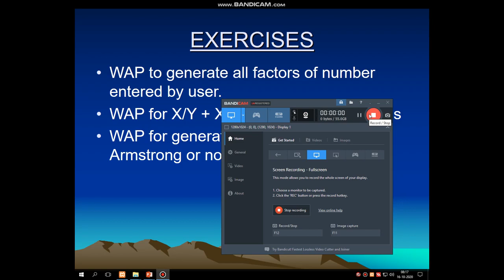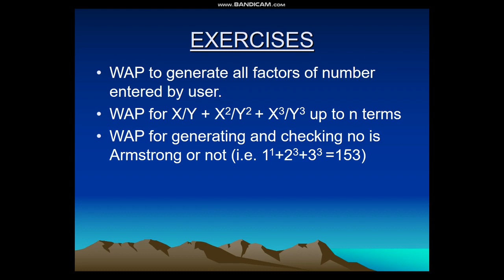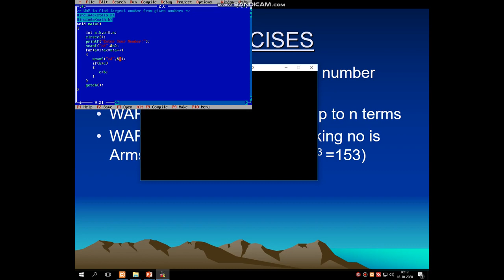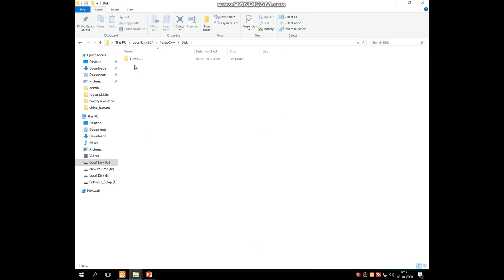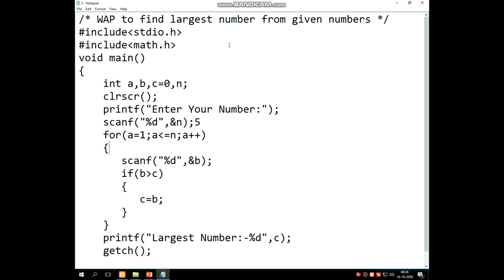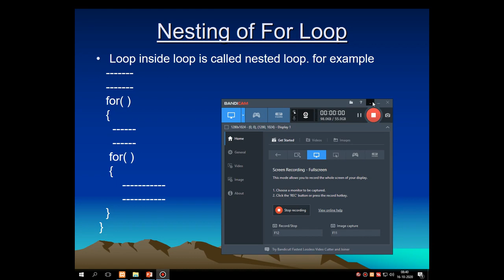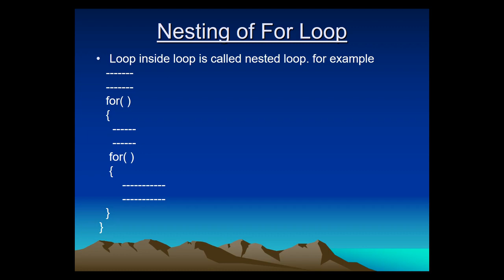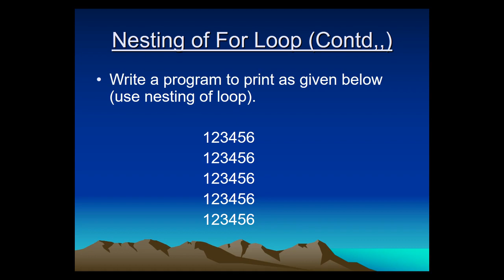UNIT-2 LEC-13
this lecture contains the detail discussion about for loop with some more practical's